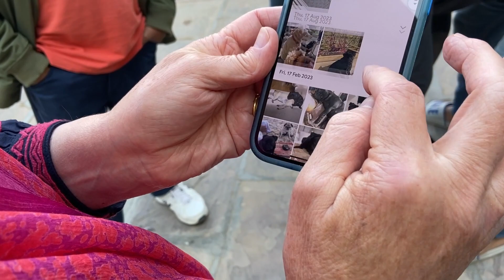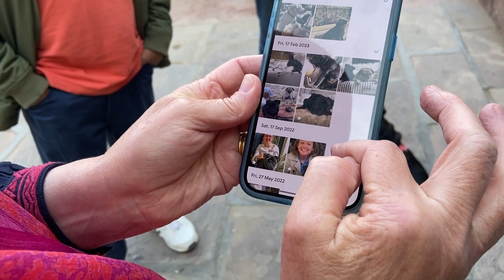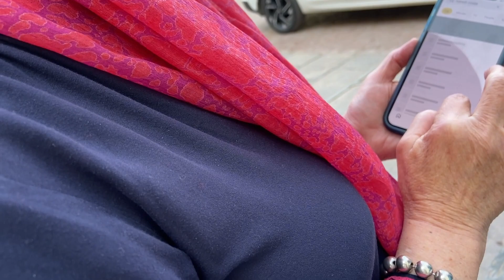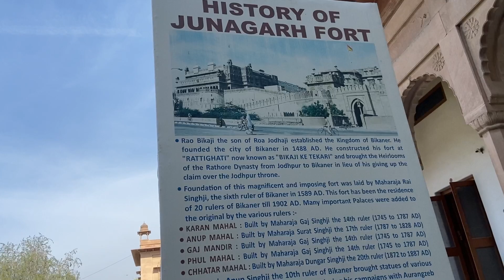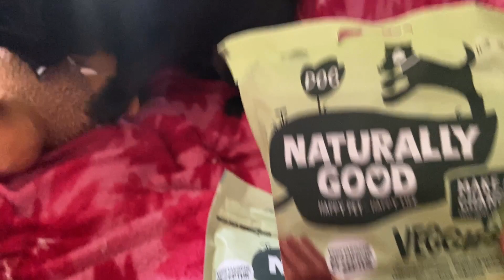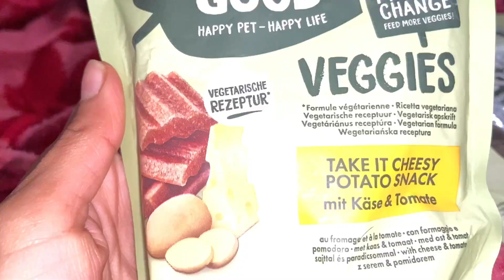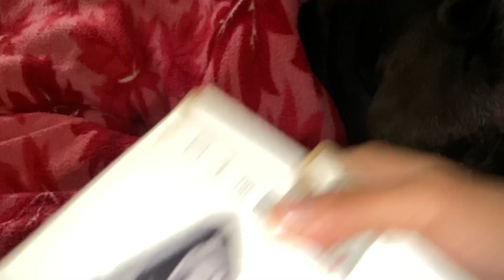Jaisalmer vlog-7 || Bikaner Junagarh Fort tour🦚 || ghar par diya vicky ne kishu ko surprise 😮 🫰🏻